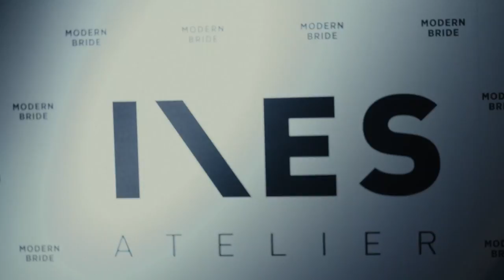INES CALLA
Ines Jankovic has presented a new collection of wedding dresses in the Pavillion Veljkovic at the Center for Cultural Decontamination in Belgrade. Ines named it the collection CALLA – Story of white dress. Video INES ATELIER